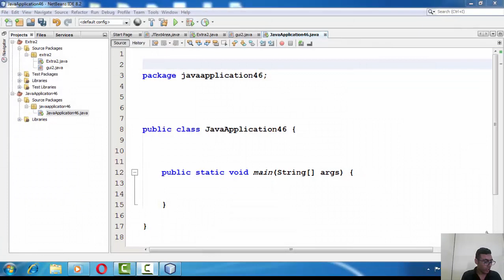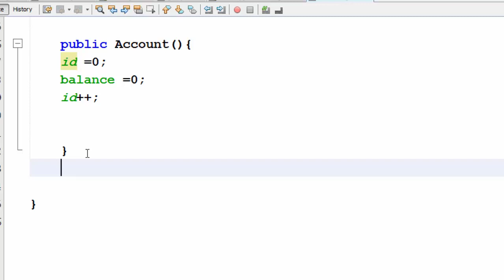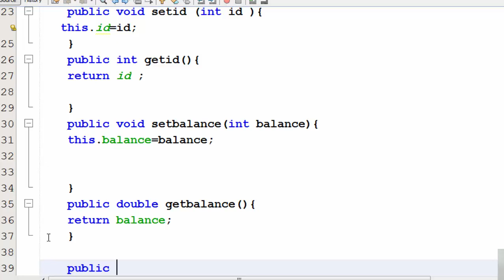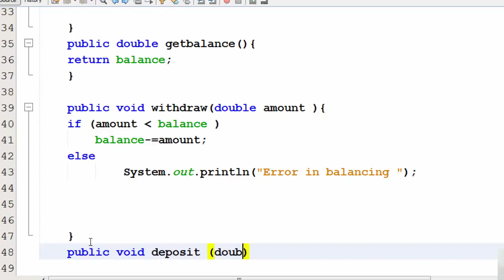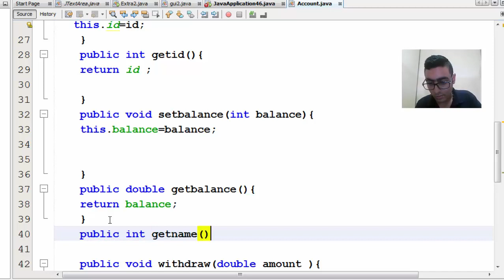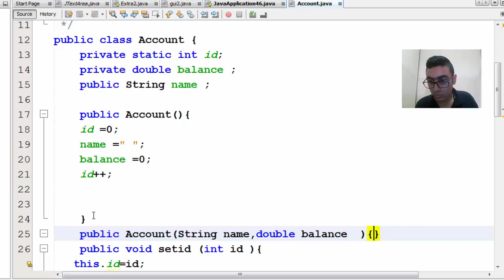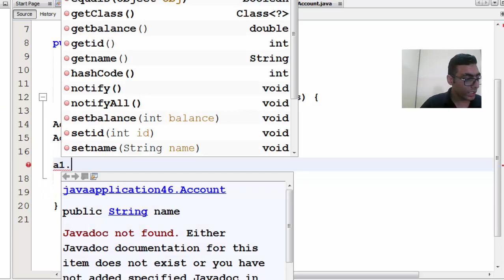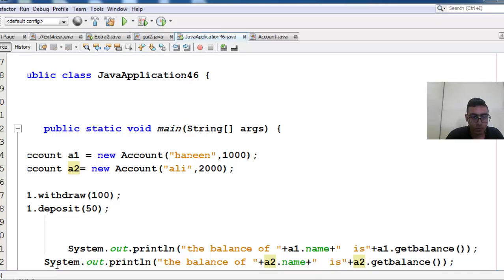lesson(22): Extra Example about class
- شرح مثال عملي تطبيقي على class